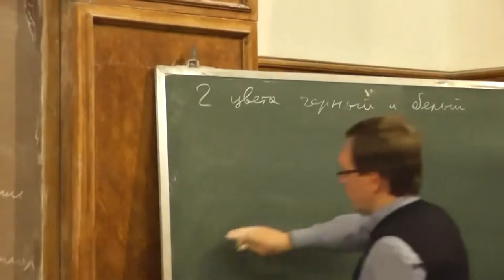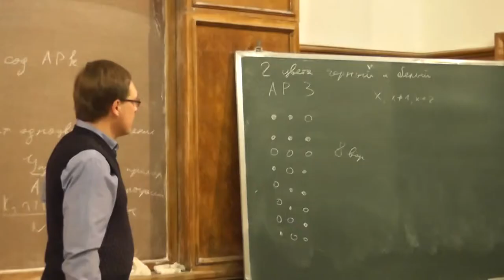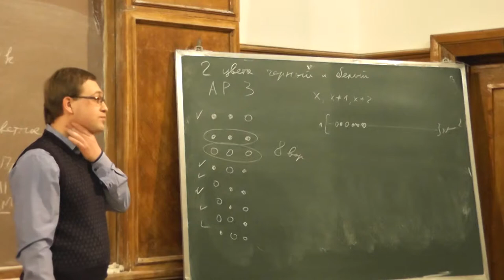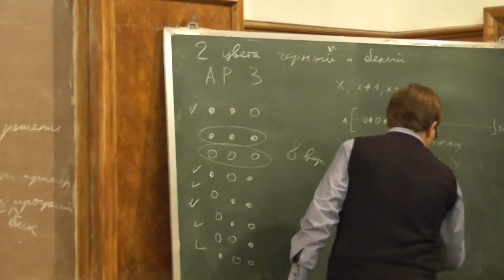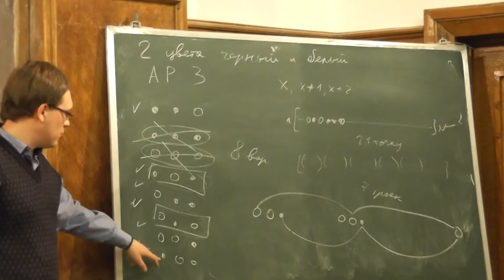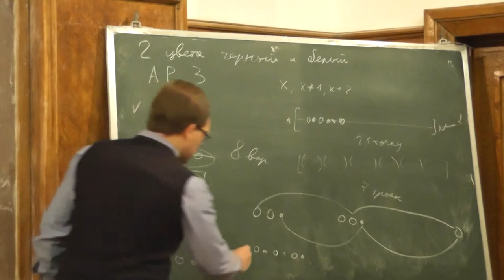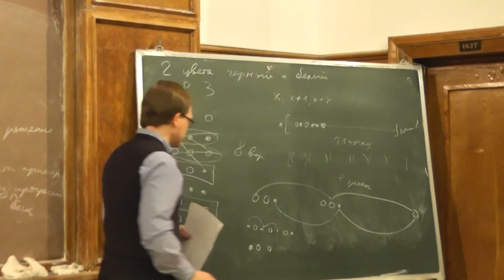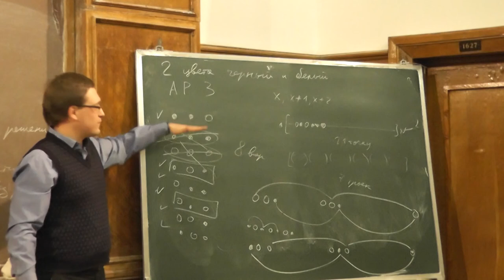10 Два цвета и арифметическая прогрессия длины 3